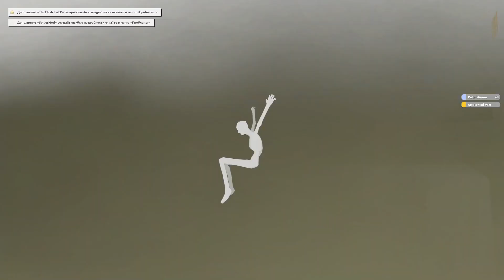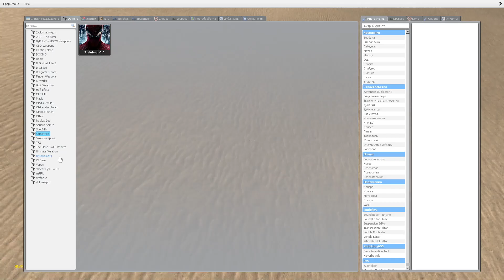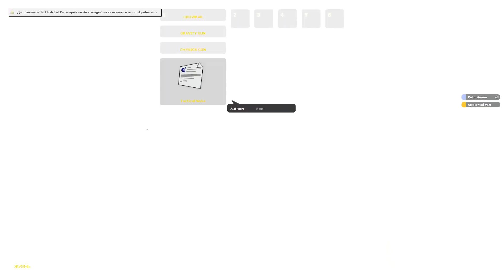Maxwell Cat And Goofy Ahh Horde Nextbot Gmod